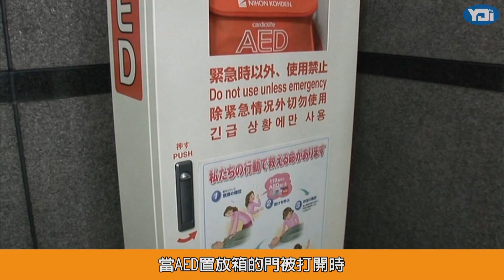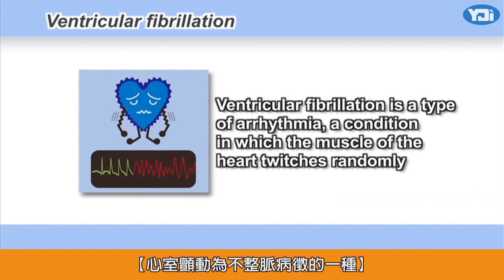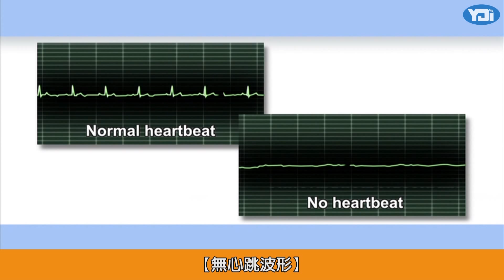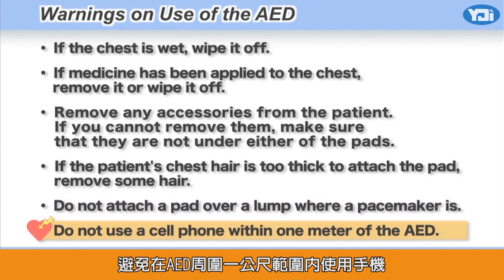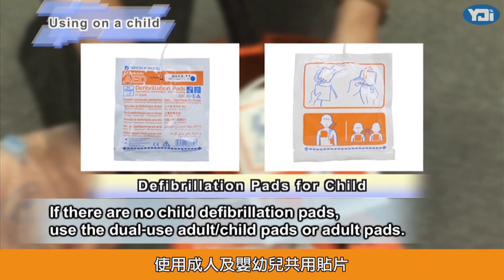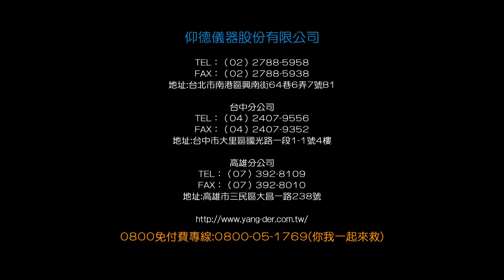AED Chapter 2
CPR+AED